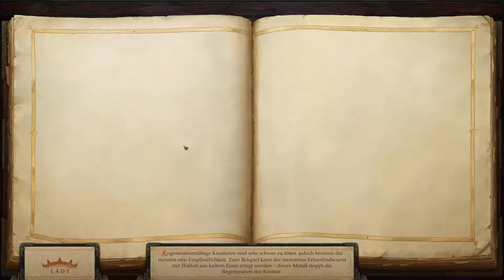Pathfinder Kingmaker #261 Dies und das und Adamantgolems